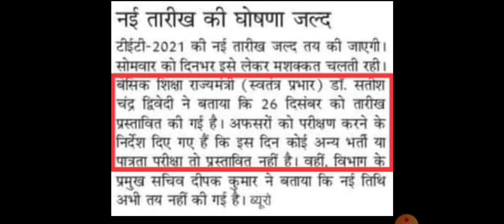UP TET 2021 EXAM DATE || tet2021newexam date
UPTET NEWS TODAY, UP TET EXAM NEWS 2021 TODAY , UPTET LATEST NEWS, UPTET EXAM POSTPONED, UPTET NEWS

UP TET,
UP TET admit card 2021 kab jari,
up
uptetexam date
uptetctetsame date
up tet 26 december